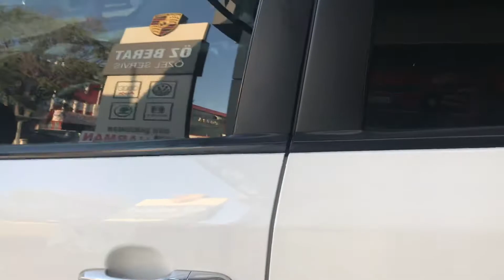Sorento XM2 Harman kıa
Satılık 2011 Sorento XM2 Full  115.000₺